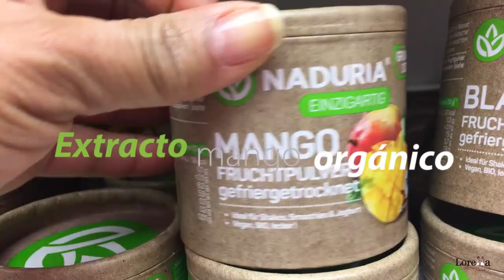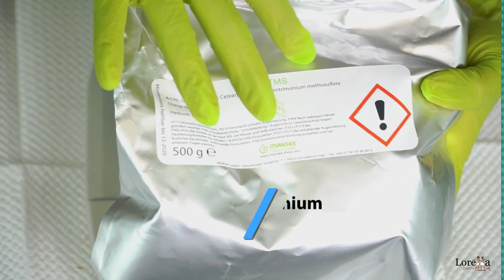Como hacer acondicionador sin enjuague para el cabello.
Como preparar un acondicionador sin enjuague.

En este video te muestro como preparar un acondicionador en casa
Los ingredientes que estaré utilizando son parecidos o iguales a la lista de ingredientes que contiene el leave-in de los kinky curly knot today. Son los siguientes que se encuentran más abajo.
Ingredientes:  Extracto de fruta de mango orgánico, olmo resbaladizo orgánico, raíz de malvavisco orgánico, limoncillo orgánico, alcohol cetílico, metosulfato de behentrimonium, ácido cítrico, fenoxietanol, fragancia natural.
Realmente con la lista de ingredientes que se encuentran casi siempre en la parte de atrás de la mayoría de productos, solo tenemos un aproximado de las cantidades que contienen.
Recree esta receta tratando de dar con una formulación lo más parecida al producto original.
En el acondicionador sin enjuague de los kinky curly lo que más vamos a encontrar es agua, por eso decidi preparar una infusión con: el limoncillo y la raíz de malvavisco orgánico, que es  una  hierba algo “resbaladiza”. El mayor beneficio que el malvavisco tiene que ofrecer es que es un “mucílago” natural, lo que significa que actúa como un tipo de fibra blanda y se hincha cuando se combina con el agua. Esta calidad “resbalosa” forma un revestimiento protector y grueso alrededor de las membranas.
No utilice el extracto de mango orgánico, ya que este resulta un poco caro. Y decidí reemplazarlo por la manteca de mango.
Pienso también que es un ingrediente que se puede omitir.
Los ingredientes que no son comunes en nuestras cosinas son: el alcohol cetilico y el metosulfato de behentrimonium.  Se pueden comprar por internet. No te imaginas la cantidad de productos que puedes preparar con 500g.